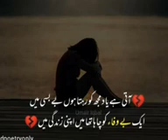impuissance sad poetry in urdu ;